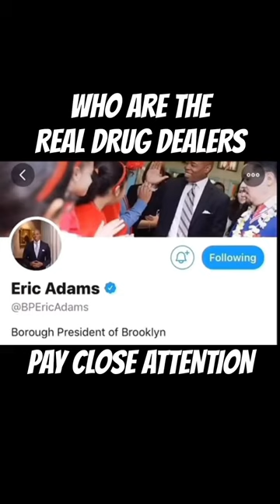The Real Drug DEALERS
Who Are The Real Drug DEALERS fypシ diabetes informational fypシ educational good health life-saving